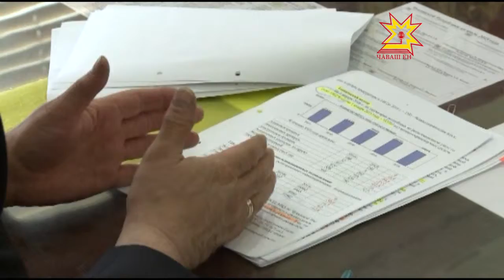Тимлĕхе çухатас марччĕ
Чылай чухне аварисен тĕп сăлтавĕ - яваплăха туйманни. Хăш-пĕр водитель çанталăк условийĕсене шута илмесĕр хăвăртлăха чакармасть, хирĕç килекен транспорт енне тухать. Çакă пĕтĕмпех инкек патне илсе çитерет. Çулталăк пуçланнăранпа çеç республикăра аварире 10 çын пурнăçран уйрăлнă. Çул çÿрев хăрушсăрлăхĕн патшалăх инспекцийĕнче паян иртнĕ çулталăка пĕтĕмлетрĕç.